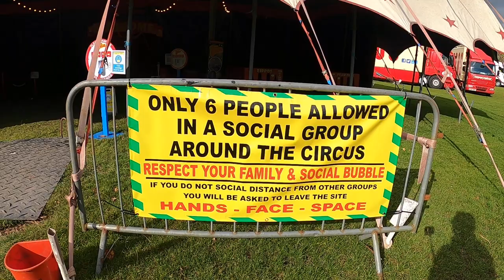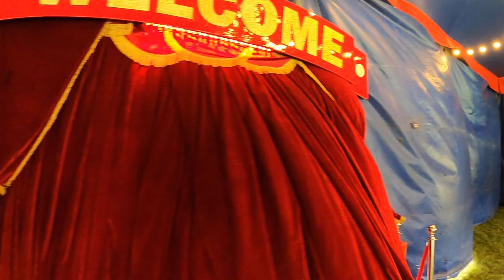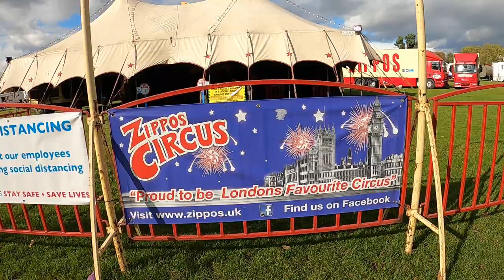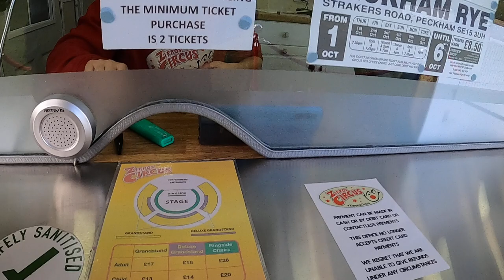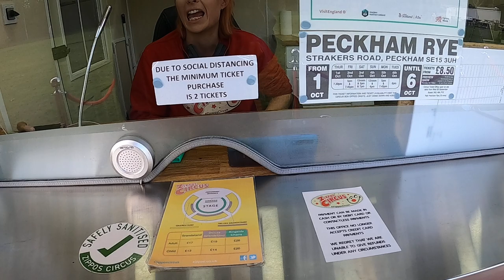,Zippo Circus ,is here Peckham rye ,show from 6pm .quick walk over park to take a look !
Zippo Circus comes the same time every year glad to see it on this year   october 6 the 2020   filmed    ,looks a bit smaller than nomal  , but still great fun ,for the family   open at 6pm show one hour 45min   ticket prices and time in video       quick walk around   tent's   and big top   peak in side .